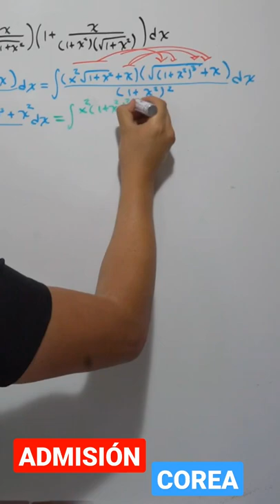Así es el Examen de Admisión MÁS DIFÍCIL del MUNDO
¿Puedes con esta pregunta del Examen de Admisión a la Universidad?